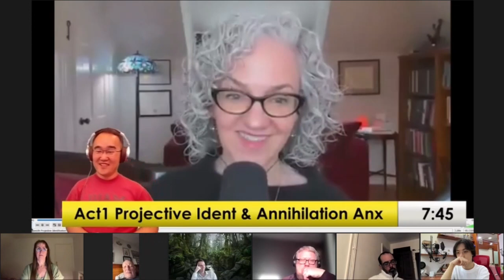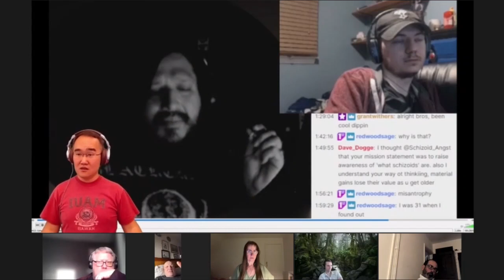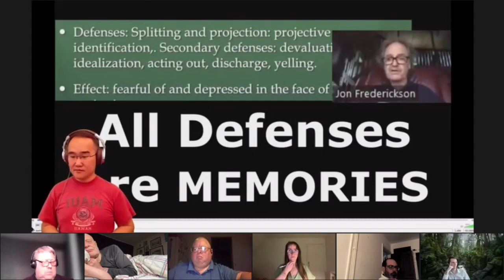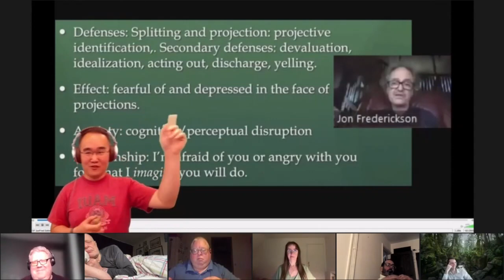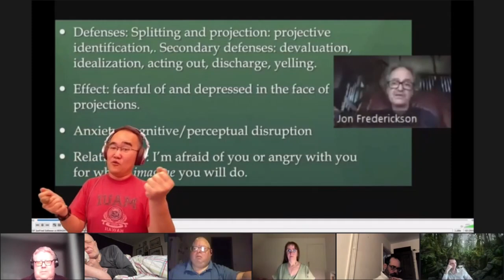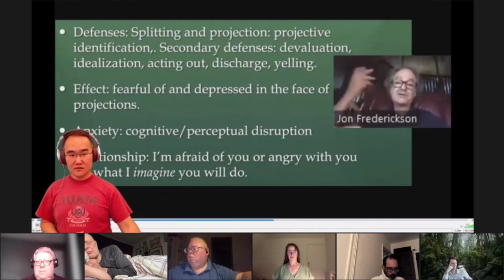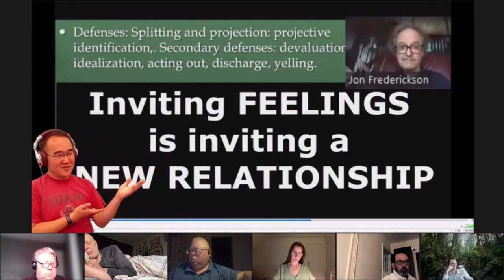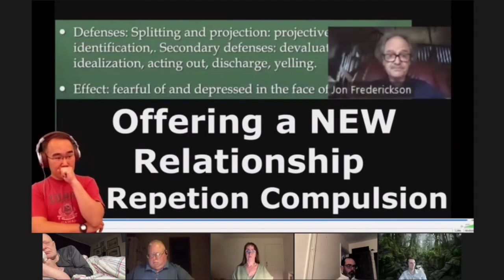Annihilation Anxiety + Oceanic Merging + Projective Identification = The Core wound? | 4/20/24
The Core Wound: Oceanic Merging, Projective Identification + Annihilation Anxiety
Induced TERROR Bondage = The universal core wound ??

Visceral Gravitas Community zoom group 4/20/24